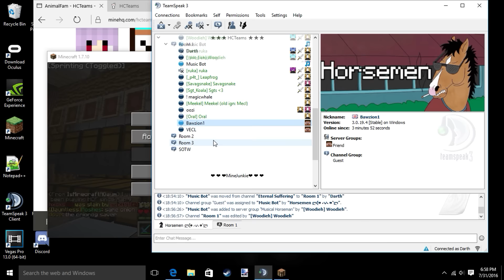Hcteams Map 13 Lp 1 | AnimalFarm Base Tour and Rapping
After going raidable yesterday we are doing pretty good. More pvp in the upcoming videos.

Songs:
Cash Out - Cashing Out